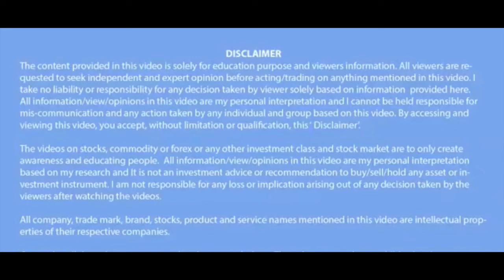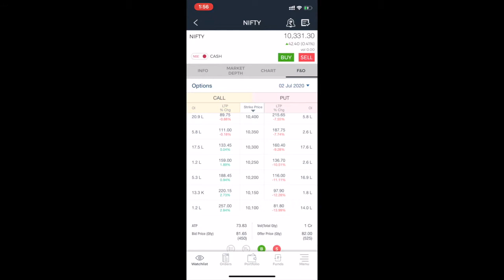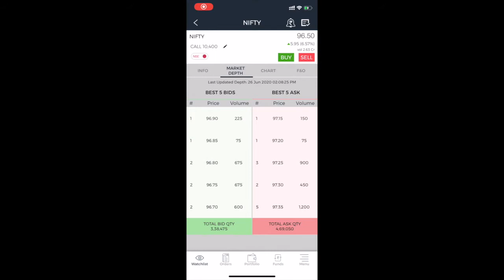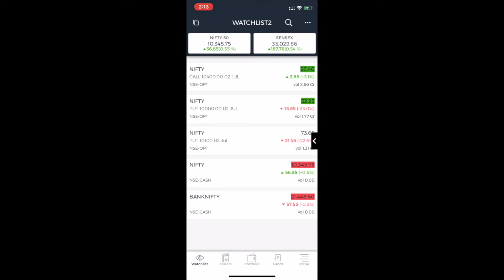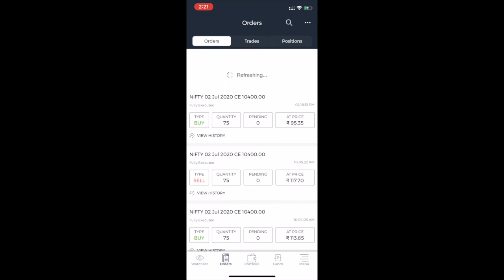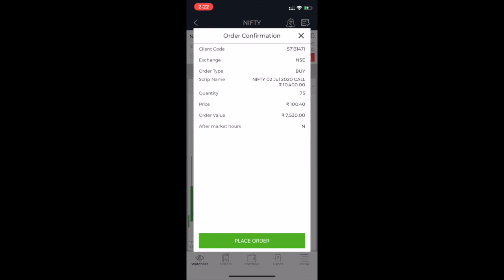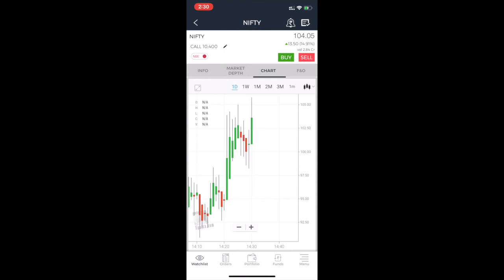10. 26 JUN 20 LIVE SECOND HALF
Free Learning - LIVE TRADING EXAMPLE-4
Understand how options trading is done in stock market. This is an introductory course for micro and small investors.
We have developed this course for small and micro traders who have low capital and want to trade in stock market with low risk. In this course we have explained how to read technical charts of Nifty and identify entry and exit points with low risk.

This course involves Live Market trading examples to make you understand how to read live charts.

This course is available on Youtube  & Facebook Both. Links are given below.

Whether you visit youtube or Facebook - Go to Videos section - you will find all videos at one place tied in a playlist named as "Options Trading Nifty" or "Nifty Options trading Course"

Please take this on Desktop for understanding charts clearly.

Steps to follow:

1. Visit our FB Page / Youtube Channel - Video Section
2. Watch all videos - 12 videos
3. Register on link given in the videos description for getting the same app used by us. - Link for registration
4. It will take one day for account activation.
5. Start with observing for few days to get the hang of it.
6. After you are confident - then start trade.